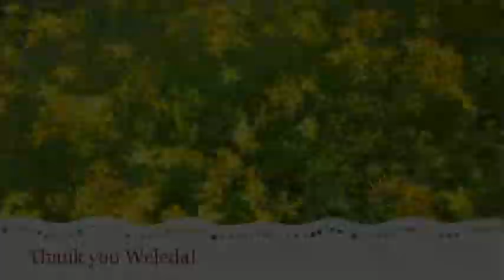A day at Weleda - To Become Mum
A tour around the Weleda headquarters